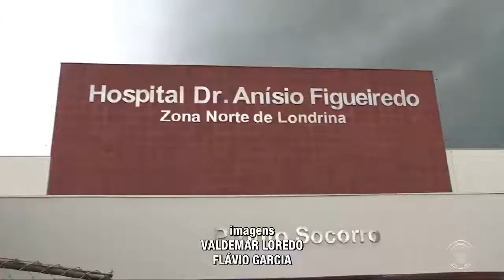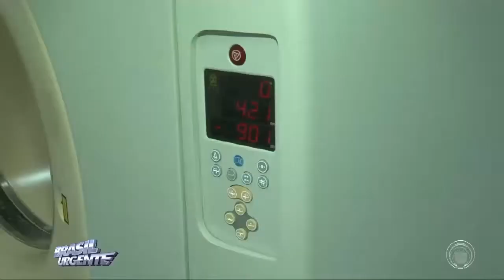Governador Beto Richa esteve em Londrina e participou de duas inaugurações